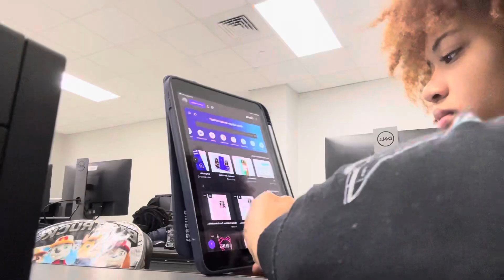mini collective vlog (braiding my hair , cleaning , school work) | neirajay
hey bestiesss

ya girl over here trying to be consistent, i said im doing good so far , but im going to do a get ready with me for fall!! but just stay tuned for the fall content frl. 🫀

                                                    sincerely yall bestie

tictok-neirajayy